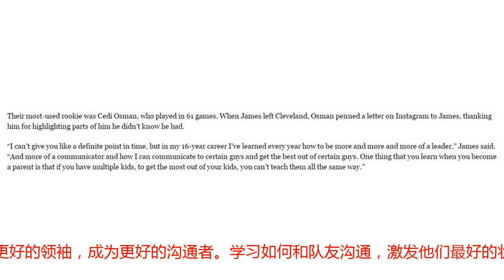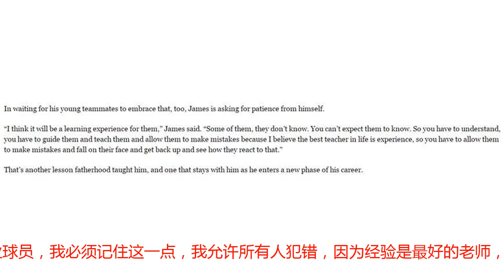湖人新赛季目标？詹姆斯首次大敞心扉，同时也承认了两个事实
北京时间10月15日，距离新赛季NBA开幕还剩下2天的时间，当然，作为湖人球迷也好、詹姆斯的球迷也罢，肯定特别关心湖人新赛季的前三场比赛：19号客场打开拓者，21号回到斯台普斯球馆迎战火箭，23号继续坐镇主场迎战马刺，这三场比赛，也是检验湖人究竟处于西部什么位置最好的试金石。当然，作为进行重建的球队之一，即使作为球迷，也无法给湖人定下什么宏伟的目标，什么挑战勇士，取代火箭之类的，都言之过早。对于湖人的新赛季，詹姆斯有话要说！在今天上午，詹姆斯在完成了当地时间14号的训练后，接受了《洛杉矶时报》的专访，在这次访谈中，詹姆斯着重强调了两件事，也算是正面回应了球队新赛季的目标。詹姆斯：“我不能给你一个具体的时间点，在我16年的职业生涯中，每一年我都在学习如何做一名更好的领袖，成为更好的沟通者。学习如何和队友沟通，激发他们最好的状态，在成为父亲后，最让我明白的一件事是不能用同一种方式教导所有人。”随后詹姆斯表示：“年轻真好，和他们相处我感到越来越适应，我现在明白如何发挥他们最大的才能，去引领他们，尊重他们。尽管他们比我年轻，但他们也是专业球员，我必须记住这一点，我允许所有人犯错，因为经验是最好